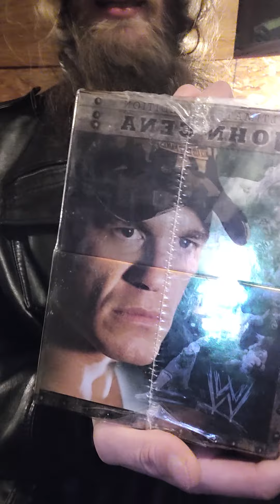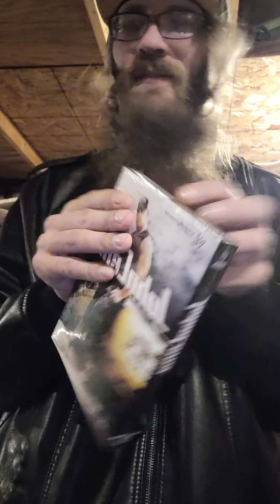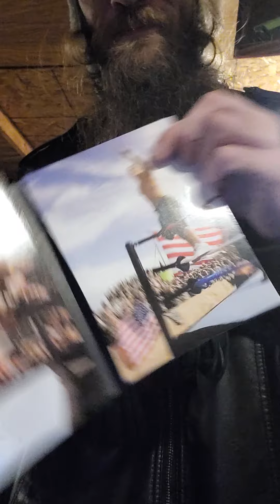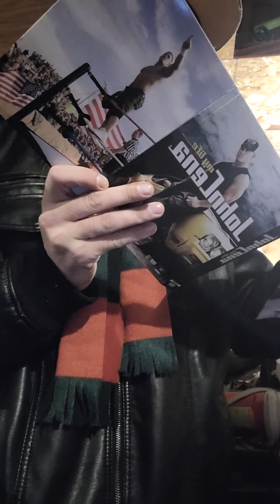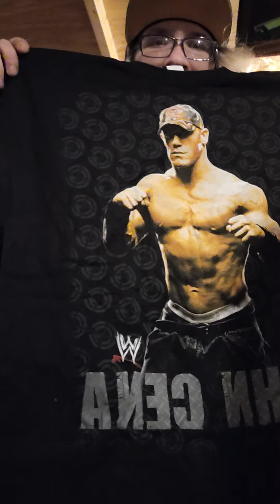wwe john Cena my life ultimate fan edition dvd set unboxing